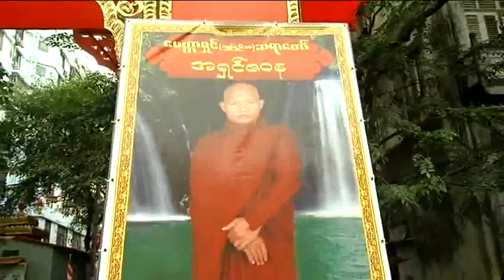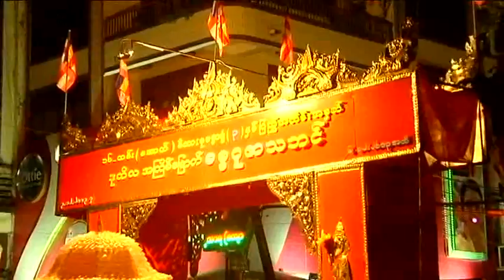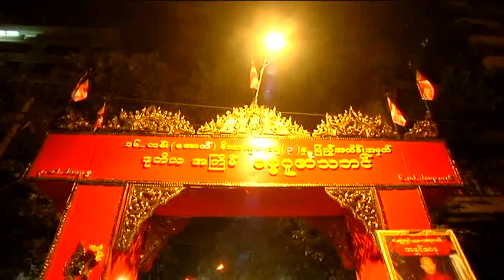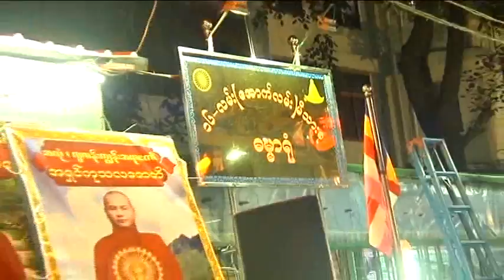အရွင္ဇဝန - ရည္ရြယ္ခ်က္အမွားနွင့္ရည္ရြယ္ခ်က္အမွန္ တရားေတာ္